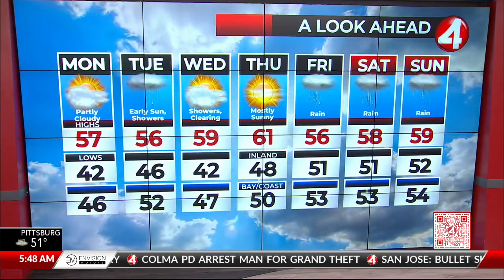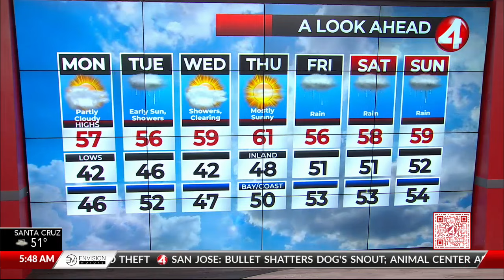January 15, 2024 San Francisco Bay Area weather forecast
KRON4's meteorologist Dave Spahr forecasts the weather